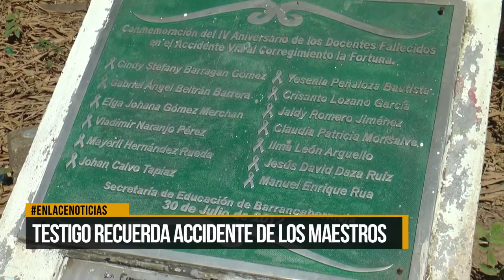Testigos recuerdan accidente de los maestros hace 10 años